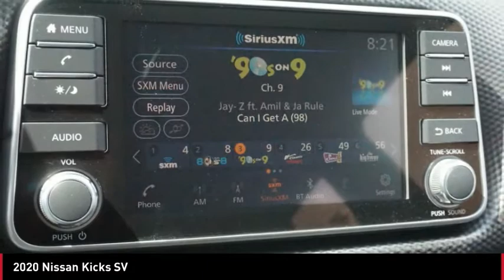2020 Nissan Kicks 20816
2020 Nissan Kicks SV

This 2020 Nissan Kicks SV is offered to you for sale by Central Houston Nissan. This Nissan includes: [L92] CARPETED FLOOR MATS W/CARGO MAT (PIO) Floor Mats [N95] CENTER ARMREST W/STORAGE (PIO) [B92] SPLASH GUARDS GRAIN [C03] 50 STATE EMISSIONS *Note - For third party subscriptions or services, please contact the dealer for more information.* This SUV gives you versatility, style and comfort all in one vehicle. Just what you've been looking for. With quality in mind, this vehicle is the perfect addition to take home. Beautiful color combination with Deep Blue Pearl Metallic exterior over Charcoal interior making this the one to own!